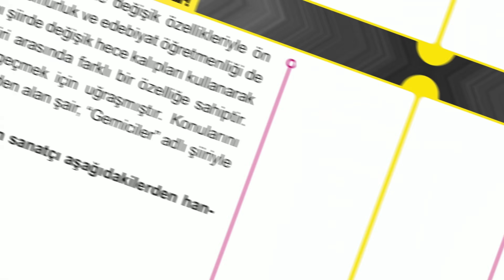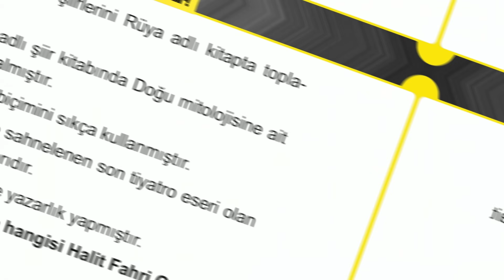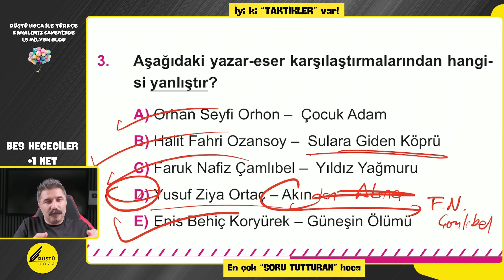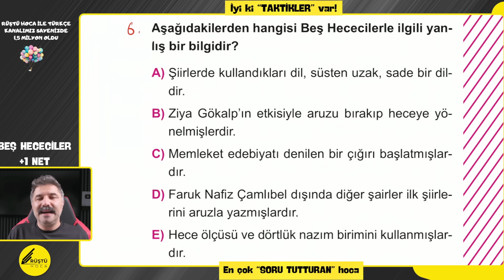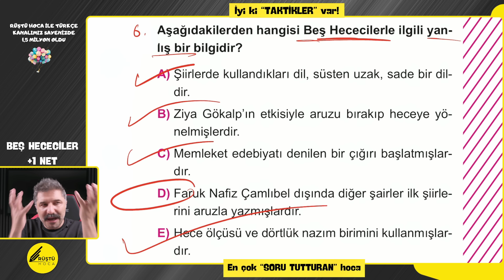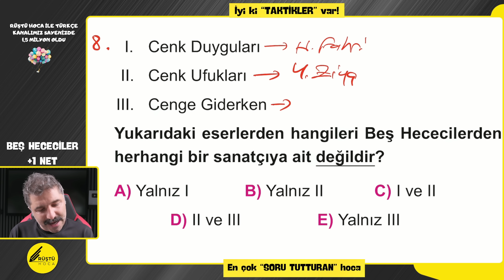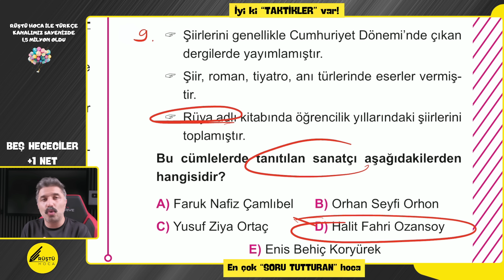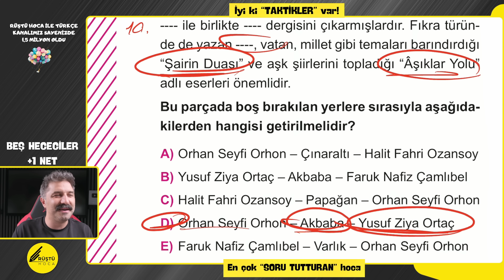Beş Hececiler | +1 NET